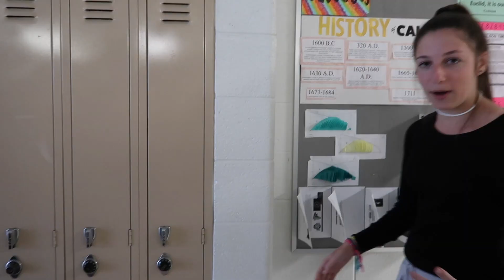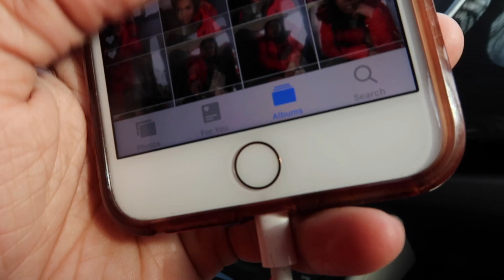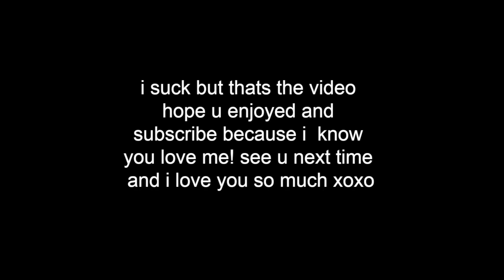what highschoolers are really wearing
yes i am not original and i have no content.

-ruby schwartz